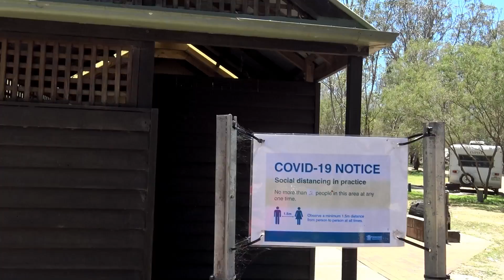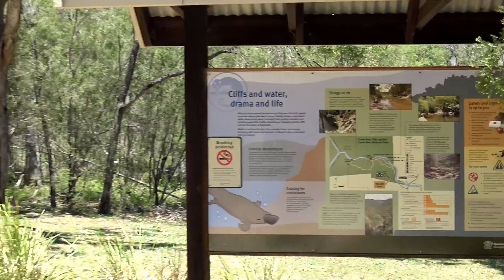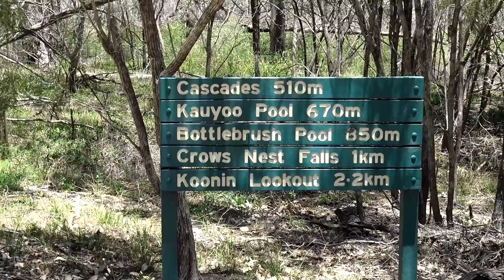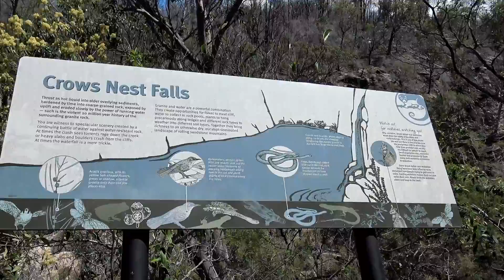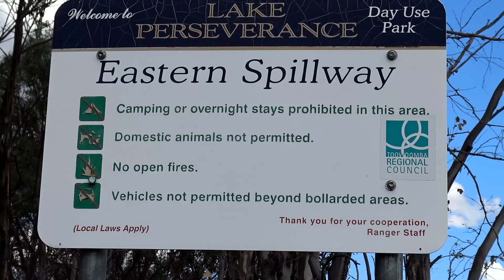Crows Nest National Park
Discover spectacular scenery, granite outcrops, a scenic waterfall and eucalypt forest remnants in Crows Nest National Park on the edge of the Great Dividing Range.
   Few places have such a wonderful variety of eucalypt trees from gums to stringybarks, bloodwoods and ironbarks, delighting the amateur naturalist. The park is a haven for wildlife including platypus, swamp wallabies, echidnas, bandicoots, lace monitors, birds, and the brush-tailed rock-wallaby, which is vulnerable to extinction in Queensland.
   Discover Crows Nest Falls, on the Crows Nest Falls Lookout track, where water plunges 20 metres over steep granite cliffs. Extend the original 2.1 kilometre circuit by adding the Kauyoo Loop to The Cascades, Kauyoo Pool and Bottlebrush Pool, where you’re able to take a dip on a hot summer’s day.
   Continue to adventure 4.5 kilometres to Koonin lookout for a glistening birds-eye-view over the Valley of Diamonds and spot brush-tailed rock-wallabies, rosellas and fantails. Stay overnight in the small bush camping area to watch nocturnal bandicoots and gliders at night. Book camping in advance.
   Crows Nest National Park is situated about 6km east of Crows Nest, 56 km north of Toowoomba.

   Park Narodowy Crows Nest znajduje się około 160 km na zachód od Brisbane i obejmuje obszar 1800 ha.
   Niewiele miejsc ma tak wspaniałą różnorodność drzew eukaliptusowych. Park jest rajem dla dzikich zwierząt, w tym dziobaka, koziorożca błotnego, kolczatek oraz wielu gatunków ptaków. Wspaniały spacer do wielu punktów widokowych ze spektakularnymi widokami. Piękne krajobrazy, granitowe skały, malowniczy wodospad.
   Wodospad Crows Nest Falls urzeka swoim pięknem gdzie woda spada z 20 metrów nad stromymi granitowymi klifami. Odwiedzając Kauyoo Pool i Bottlebrush Pool możesz zanurzyć się w chłodnej wodzie w gorący letni dzień.
   Surowa topografia parku, obejmująca skały z granitu, bazaltu i piaskowca oraz stałe wodopoje, zapewnia różnorodność siedlisk dla roślin i zwierząt - w tym wielu zagrożonych gatunków.